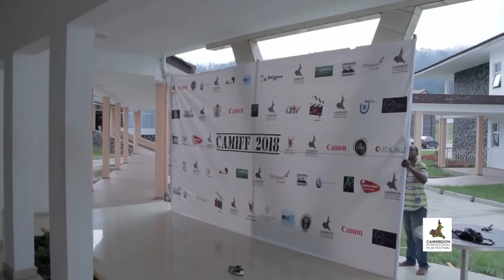On7(onset) Interview exclusive de Solange Ojong actrice camerounaise (juin 2019)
L'actrice camerounaise Solange O. nous livre ces secrets et les projets à venir. et appuie sur la CLOCHE pour être le premier informé des nouveautés !

Clique sur tous les liens !

LOME VIVINA
goo.gl/5bSw6W